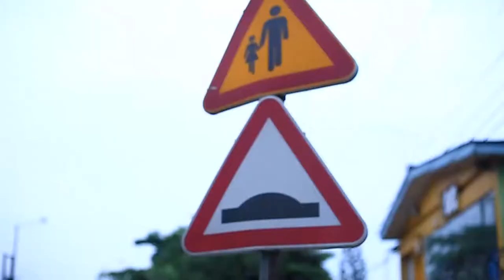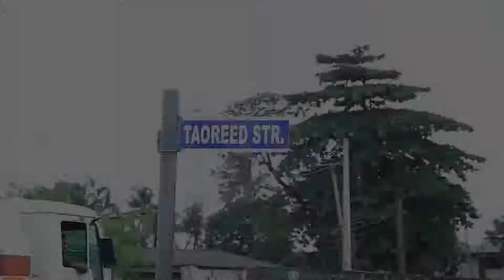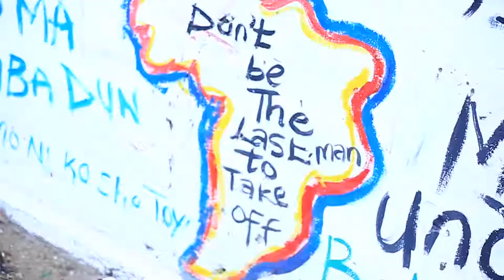Iforowero Pelu Ade Swaggz Lori Amohunmaworan